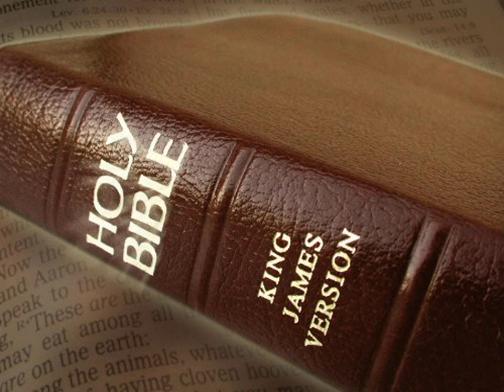King James Version Bible Audiobook Book of Psalm Chapter 099